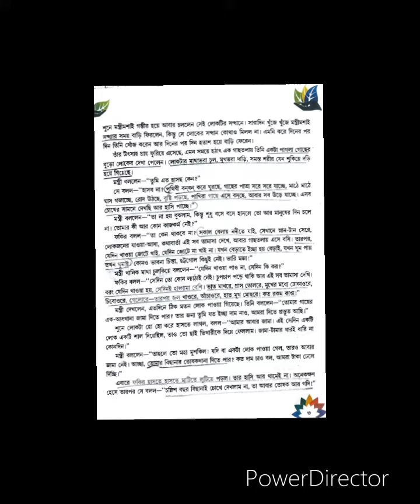রাজার অসুখ | সুকুমার রায় | প্রশ্নের উত্তর part 2 | class 5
রাজার অসুখ
সুকুমার রায়
প্রশ্নের উত্তর  part 3
class 5